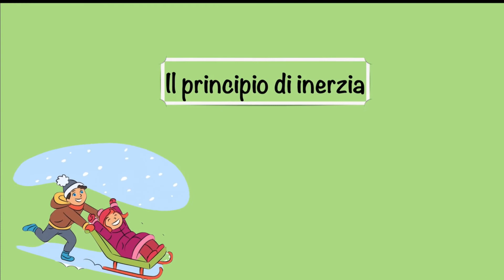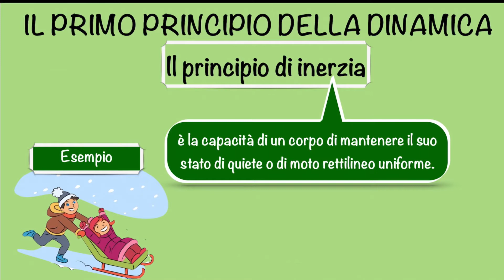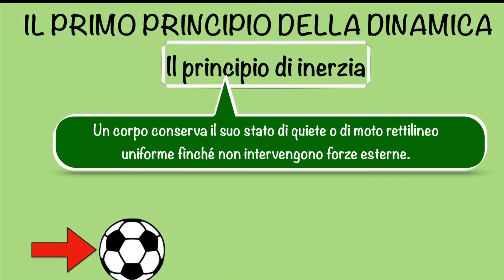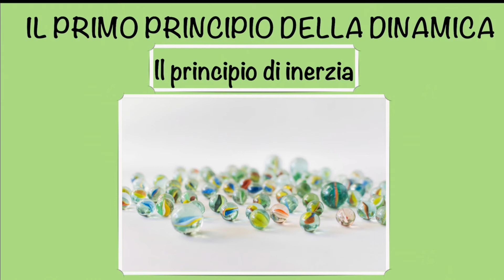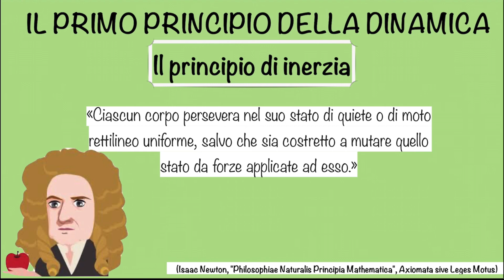Il primo principio della dinamica - il principio di inerzia